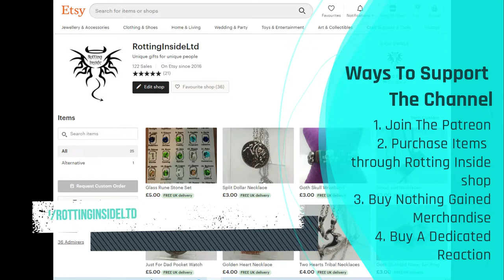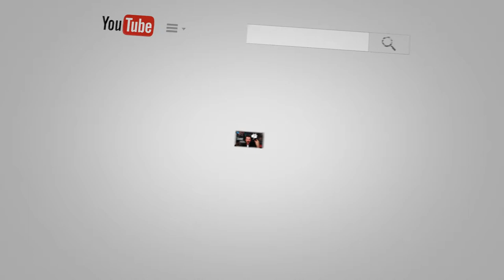Linkin Park - Lying From You - Dave Does Reactions